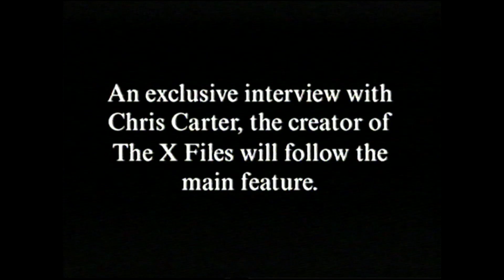Opening to The X-Files: File 7 - Tunguska UK VHS (1997)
Here is the opening to the 1997 UK VHS of The X-Files: File 7 - Tunguska.

1. 20th Century Fox Home Entertainment Warning Scroll
2. 20th Century Fox Home Entertainment 1995 logo
3. The X-Files Special Edition: Piper Maru Trailer
4. An Exclusive Interview with Chris Carter, the creator of X-Files will follow the main feature

Copyright goes to Fox.